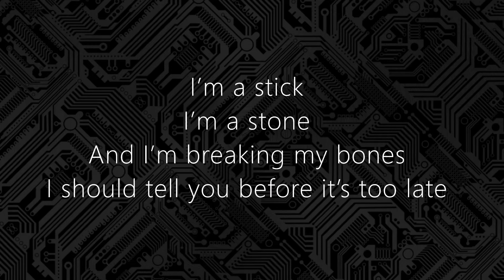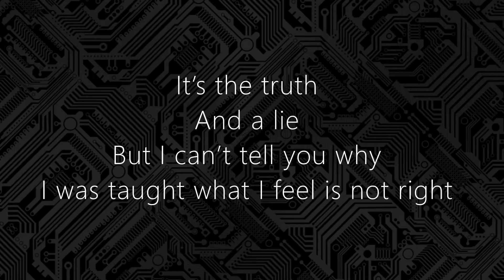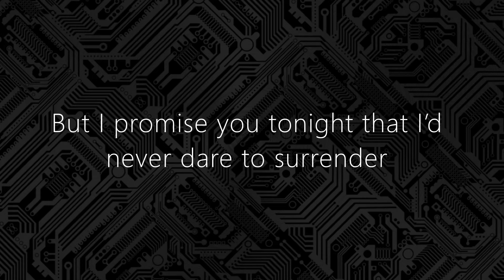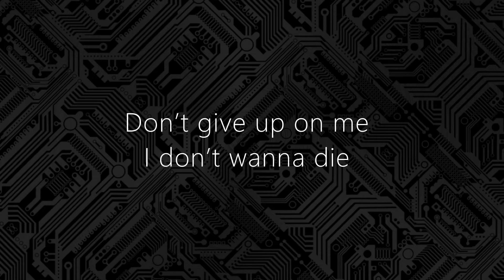Surrender (Lyrics Video)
Die zweite Single aus dem am 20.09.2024 erscheinenden Album AN ARTIFICIAL TRUTH.

Two Minds Collide als Special Guest auf der 25 JAHRE  @ASP_Band   - DIE ZUSAMMENKUNFT 3 Tour mit  @samsastraumofficialyoutube4015  und Very Special Guest @nicfrost
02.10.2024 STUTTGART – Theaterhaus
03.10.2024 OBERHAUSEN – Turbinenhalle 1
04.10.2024 HAMBURG – Markthalle SOLD OUT!
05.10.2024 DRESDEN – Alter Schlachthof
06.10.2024 BERLIN – Huxleys Neue Welt
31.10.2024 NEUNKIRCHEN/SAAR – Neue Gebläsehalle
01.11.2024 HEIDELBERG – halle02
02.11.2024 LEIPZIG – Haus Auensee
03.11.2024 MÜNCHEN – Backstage